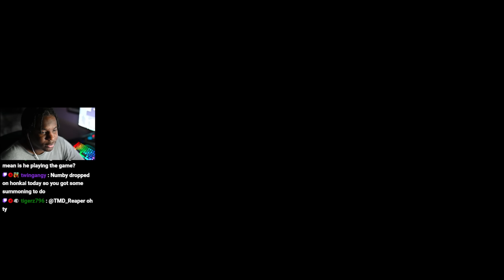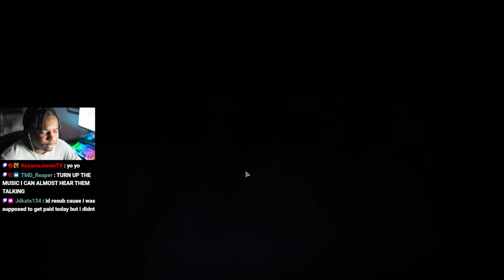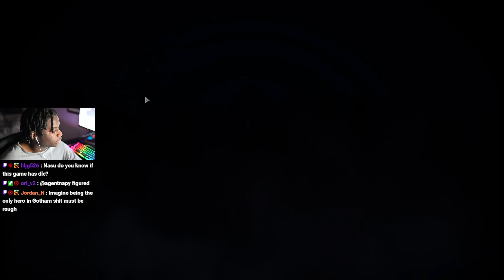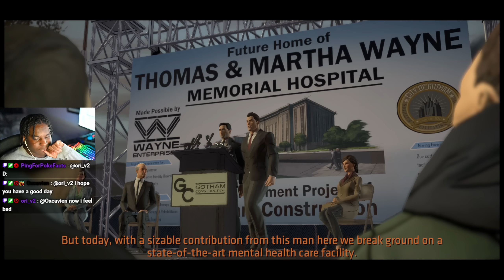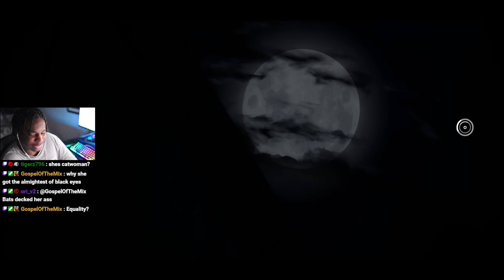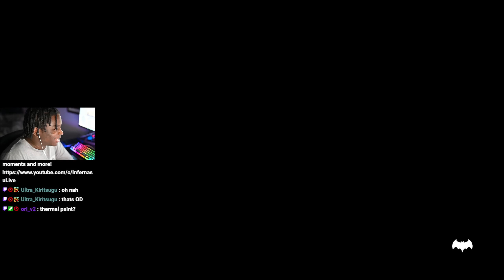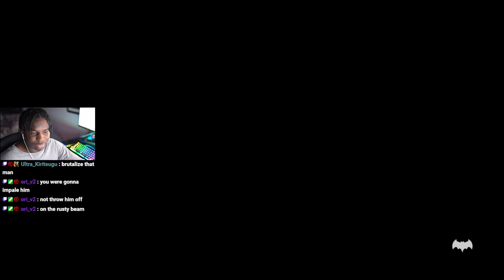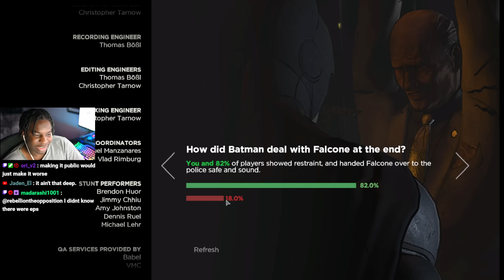TIME TO SAVE GOTHAM! | Infer Plays: Batman: The Telltale Series - Part 1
💙Socials💙